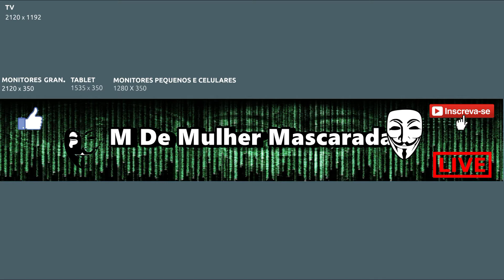BANNER PARA M DE MULHER MASCARADA